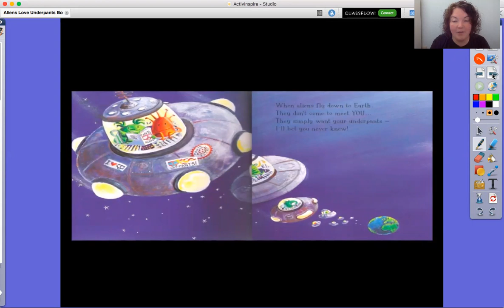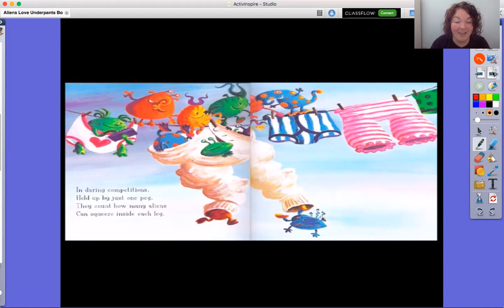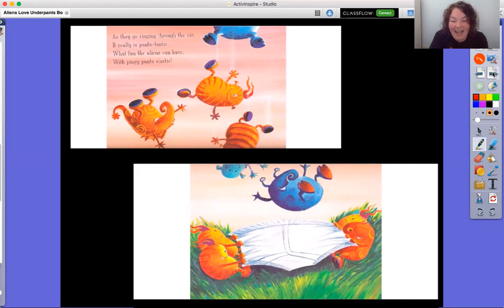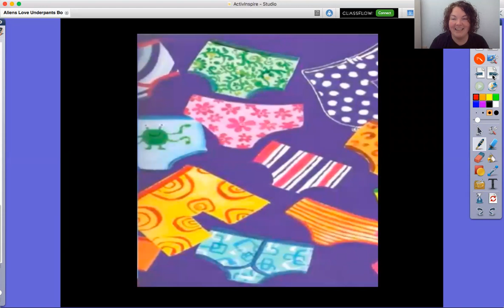Aliens love Underpants read by Miss Z